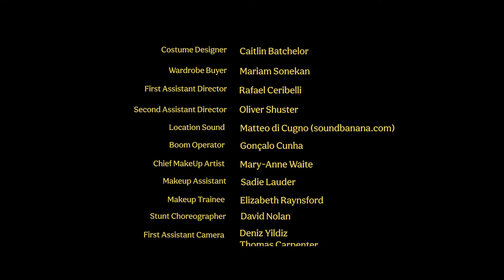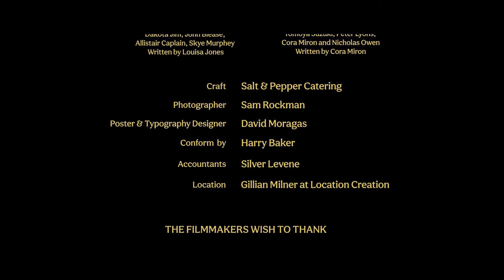TRUTH SERUM | Omeleto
A house party is spiked with a drug.

TRUTH SERUM is used with permission from Vika Evdokimenko.

Abbie is in a panic. She's about to throw a housewarming party with her husband Matt, and her hair is a disaster. With Abbie's timeline falling behind because of her beauty mishap, her friends begin streaming in, starting with Benji, who secretly nurses a long-running crush on Abbie. With Matt missing in action -- who's off in a bar with a beautiful woman -- Benji is more than happy to help Abbie out, especially as more guests arrive.

The gaggle of guests is a mixed affair, ranging from Abbie's boss to her friend Vera, who brings her surly teen daughter Roni along. But when Matt's troublemaker friend Jimmy arrives in his flashy sports car, all bets are off for a civilized affair.

Directed by Vika Evdokimenko and written by Oliver Shuster, this nimble, sharp-witted short comedy takes the time-honored narrative device of a social gathering to bring together a fascinating pell-mell of personalities, each with different secrets, pasts, motives and desires. Then it adds a rogue element to the mix, shaking everything up and creating a level of mayhem that tears off the veneer of civility to reveal the roiling truths of everyone around.

With such a large group, the clever, fast-paced storytelling quickly lays out the cast of characters, starting with the harried wife worried her husband is having an affair and the meek, quiet friend in love with her. There's a brassy, ballsy single mom and her annoyed daughter, a boss and a few others, but the real catalyst is Jimmy, a hard-partying, arrogant ne'er-do-well played in a slyly flashy, scene-stealing performance by actor Richard Gadd, lately of BABY REINDEER fame.

Jimmy brings unpredictability to what seems like a somewhat stilted yet civilized proceeding, especially when he accidentally spikes the party punch with one of his drugs, which seems to remove any ability for its users to lie. Under this influence, Gadd expertly peels away Jimmy's bluster to a hilarious yet genuine vulnerability, an emotional shapeshifting repeated by anyone else who has drunk the punch. The unraveling of the party is captured in sharp-eyed, deft and quicksilver camerawork and brisk editing, as people start saying things they should not say and reveal secrets they've been holding onto for ages. All the actors, from Olivia Vinall as Abbie to Danny Ashok as Benji to Killian Coyle as Matt, are memorably specific, and all fall spectacularly apart as their facades crumble, revealing the gnarly truths underneath.

The result is glorious social anarchy, leading to a contagion of uproars, a crumbling of relationships, a self-defenestration and a car crash for good measure. But it also allows some characters to be more honest with one another, which promises some glimmers of hope in their relationships. The orchestrated chaos and a real zinger of an ending make TRUTH SERUM a memorably entertaining watch, bringing the maxim of "The truth will set us free" to quirky, unexpected and chaotic life.